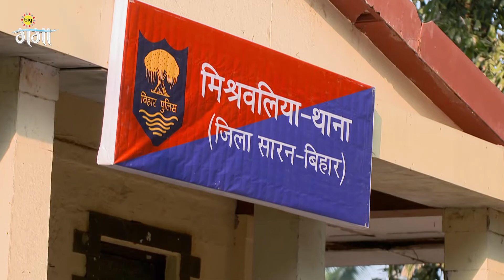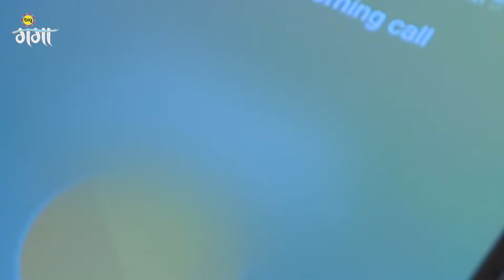मिथिलेश डांस करने के लिए राजी हो गए | Mitwa | Full Ep. 80 | Zee Ganga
Ritu's dream to become a block development officer is shattered when she marries Mitwa. However, Mitwa makes Ritu's life beautiful in an unexpected way.

Nagesh tells Rajjo that Ritu has left the house. Later, Nagesh gets Chaitali's letter, and his recruits abduct Ritu. Ritu realises Mithilesh's love for her and decides to accept him as her husband.

Show Name : Mitwa
Producer/Star Cast : Tanvi Bhatia, Tanvi Bhatia, Shahbaz Khan, Rudrakshi Gupta